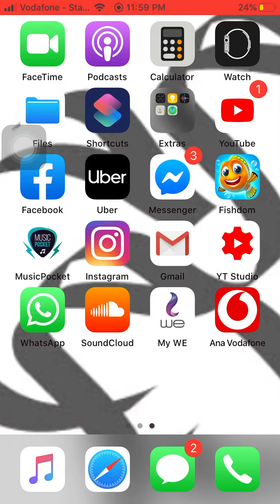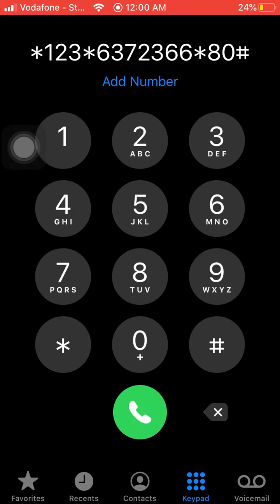كود تحويل الرصيد في موبايلي السعوديه Mobily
كود تحويل الرصيد في موبايلي السعوديه